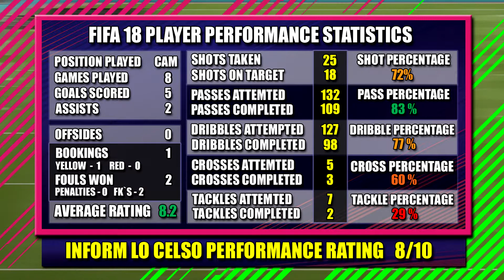FIFA 18 INFORM LO CELSO PLAYER REVIEW | ULTIMATE TEAM LO CELSO 81 REVIEW | PSG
Fifa 18 Ultimate team Inform Lo Celso 81 player review | Including detailed player performance stats | Smash a like for IF LO CELSO! Also shows all Ingame stats with the upgrades from Lo Celso`s winter upgrade card...

Facebook___ Twitch______ Twitter______ Spotify______ SoundCloud_ Instagram____ ▽ Follow Distrion SoundCloud_ Facebook___ Twitter____ ▽ Follow Alex Skrindo SoundCloud_ Facebook___ Twitter____